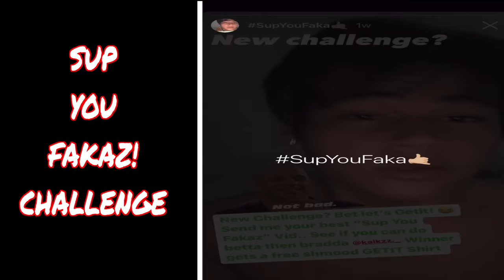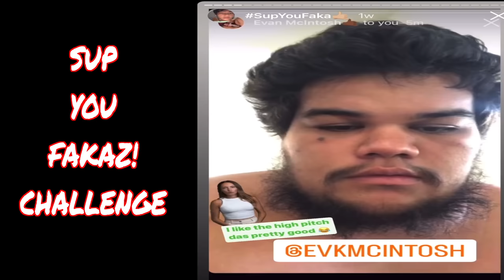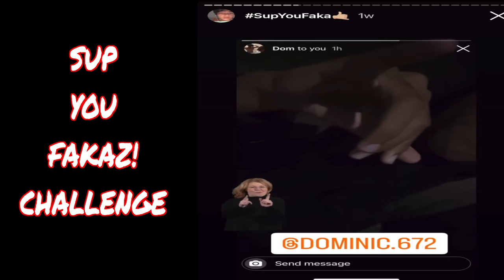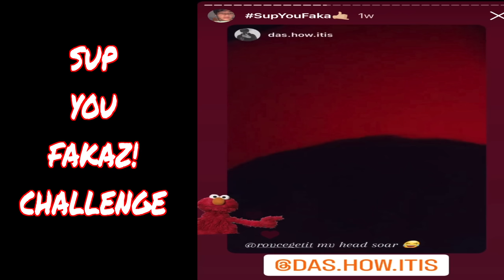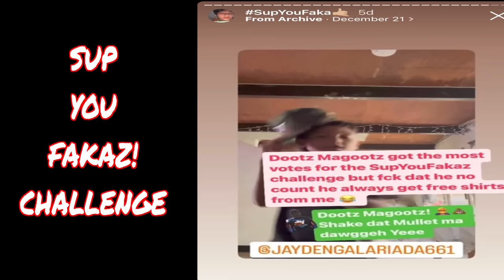Kala Chasaaaahz / Fishing Hawaii Catch n Cook Vlog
Sup You Fakaz! 🤙🏼
In this episode we fished for Kalas! Our side , the waves was pumpin but lucky enough... Maili was pretty flat so we fished there for the first time... Got some small kine action and cooked up the kala on the grill.. You guys know how much we love some kalas on the grill!.. Then later on we went to Waianae hahbah and baitcast couple poles.. No luck but had a good time chillin with the boys..
Then the next morning.. The weather was pretty crazy.. Super windy, cloudy and rainy but the grind don't stop... We wanted a couple kalas for the grill for my sisters bday.. And thats what we did. Caught couple small Kalas.. My Bradda Jerm ALMOST had his Fat Nenue! He learning 😂
Then we went home and cooked up the fish for the fam.. The vibes right there.. Thats what its all about 💯
Anyways hope you guys enjoyed that episode.. Love You Fa Fa Fa FAAAAKAAAZ!

Merch
SupYouFakaz.com